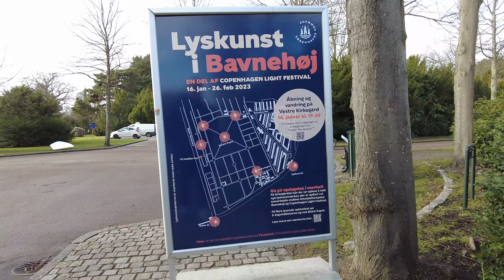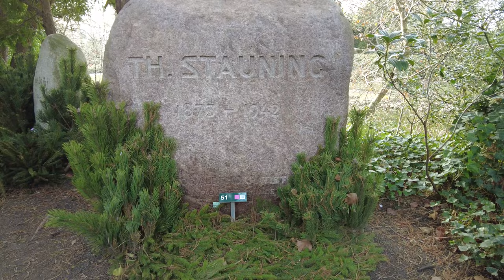Walking Tour - Vestre Cemetery to Carlsberg Elephant Tower in Copenhagen 4K 60FPS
Shot on 11th February 2023.

This walk takes us from Sydhavn Station in Copenhagen on a beautiful windy and mild morning. Along the way we pass by Vestre Kirkegård (Vestre Cemetery), Carlsberg and end up at the Carlsberg Elephant Tower. At the cemetery we visit the graves of two former prime ministers. Thorvald Stauning, who was the prime minister from 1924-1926 and again from 1929 until his death in 1942 - and Anker Jørgensen who was the prime minister from 1972 to 1973 and again from 1975 to 1982.

Some of you may be concerned at the end, if you have an eye for details. So just to clear everything up, so there will be no misunderstandings - some of the elephants at the end, bear a symbol resembling the swastika. The Elephant Tower was buildt in 1901 - so before WW2 and before Hitler's rise in Europe. The symbols themselves are ancient symbols that have existed all around the world. They have been found on viking artifacts since the 3rd century and also in England in circa 300 BC. This will hopefully put your mind at ease.